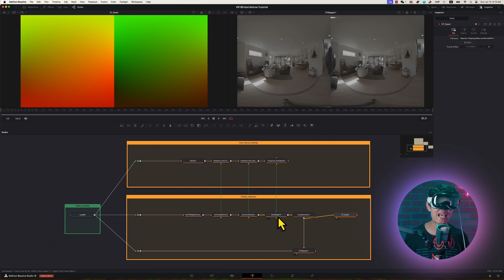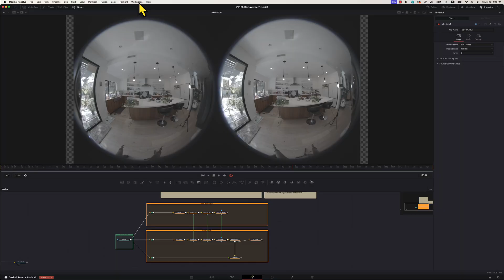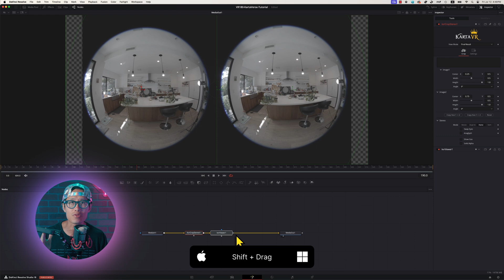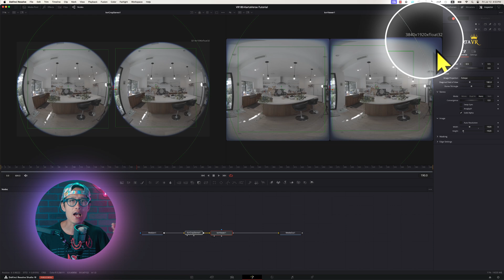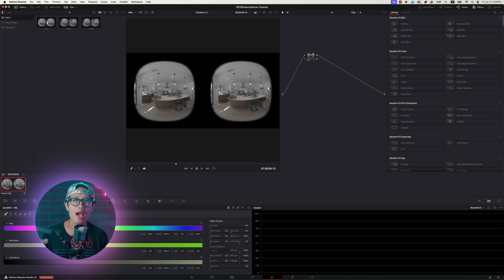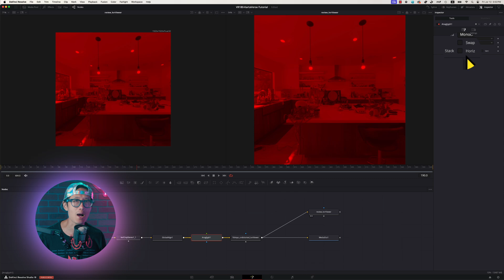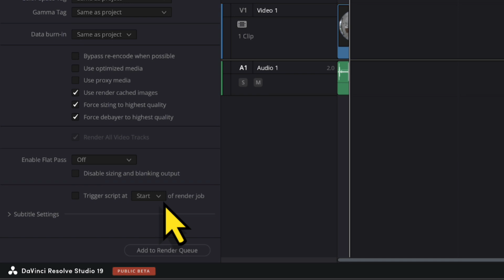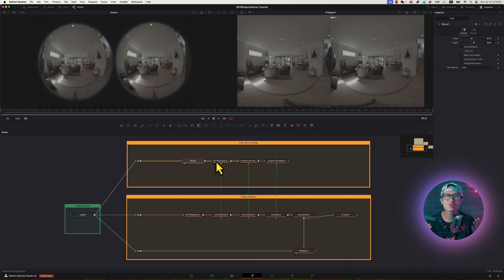No Subscription! Edit Canon R7 R5II & R5C VR180 in DaVinci Resolve - Free EOS VR Utility Alternative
Welcome to our latest tutorial where we show you how to edit Canon R7 and Canon R5C VR180 footage using DaVinci Resolve 19 – absolutely free and with no subscription needed!
In this video, you'll learn:
✅ How to use DaVinci Resolve as a FREE alternative to EOS VR Utility and Adobe Premiere.
✅ Step-by-step process to transform 4K raw dual fisheye footage from Canon R7, R5 and R5C into immersive 180 format for Apple Vision Pro or Meta Quest 3.
✅ Basic principle of stereoscopic 3D editing inside DaVinci Resolve 19 Fusion
✅ Improved and easier calibration workflow on 8K Canon R5C or RED V-Raptor footage
✅ How to stitch any camera pair like two Insta360 GO 3S, X4, or GoPro, into VR180
✅ VR180 render automation

For your convenience, here is the chapter list and timecodes:
0:00 - Why do you need an EOS VR Utility Alternative?
1:10 - Kimchi is on VACATION?! 🐕
2:03 - DaVinci Resolve Free vs Paid
2:23 - How to install Reactor and Kartaverse
2:54 - Download Sample Dual Fisheye Footage (Canon R7 & R5C)
3:09 - Project Settings
3:59 - How to Calibrate 3D for Canon R7 in DaVinci Resolve
6:36 - Easy Way to See 3D in DaVinci Resolve on a Mac
7:07 - How to adjust the field of view
7:42 - Tip to Replicate YouTube VR in DaVinci Resolve with On-Screen Controls
8:53 - How to Add Lens Mask for VR180 in DaVinci Resolve
10:11 - DaVinci Resolve Studio Calibration Node for 3D - Global Align
11:19 - What about 2X Insta360 or GoPro for VR180?
13:02 - Color and Render VR180 Tips & Tricks
14:39 - How to Calibrate 3D for Canon R5C in DaVinci Resolve (STMap workflow)

⬇️ Download my FREE technical LUTs (less contract and more DR) or Canon official LUTs
⬇️ Download & Install Kartaverse with an in-depth Doc by Andrew Hazelden in Github

🤝 We are open for HIRE! Reach out: hi[at]hughhou.com